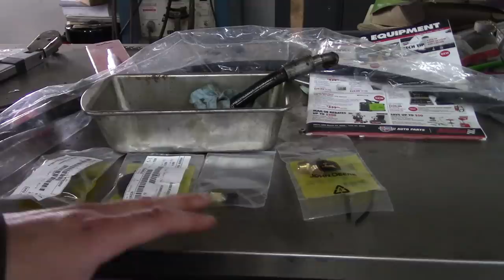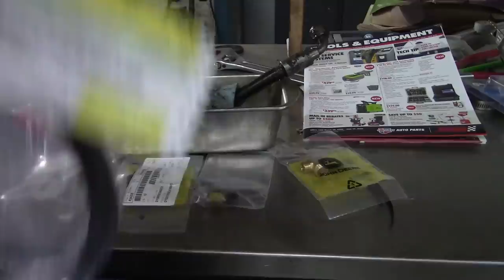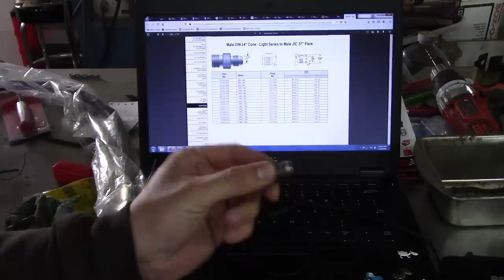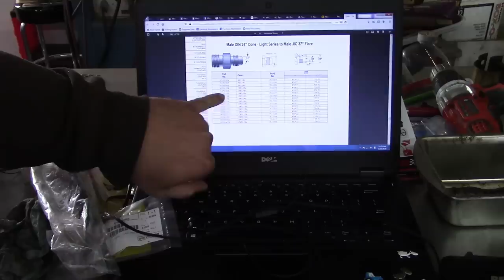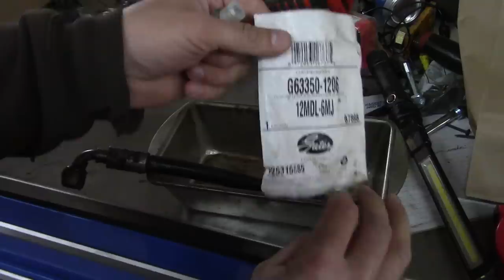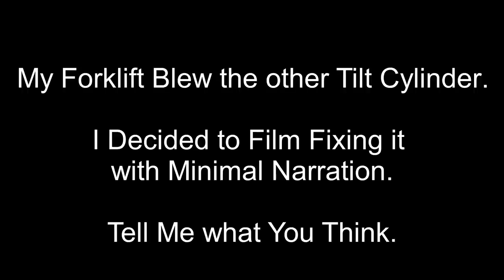Finishing the John Deere 2940 and Packing a Cylinder in Silence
We finish up the power steering and fuel leaks on the John Deere 2940. I pack a forklift cylinder without yacking. And Max scares the crap out of me!